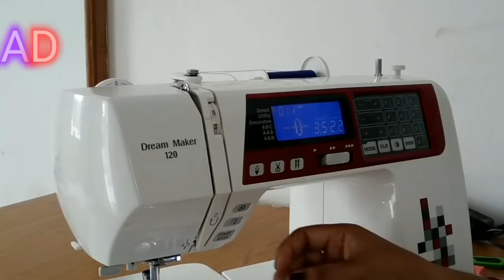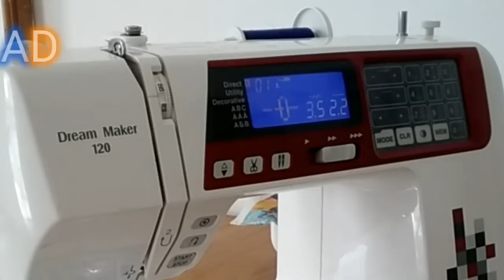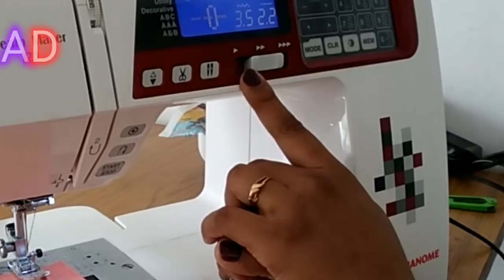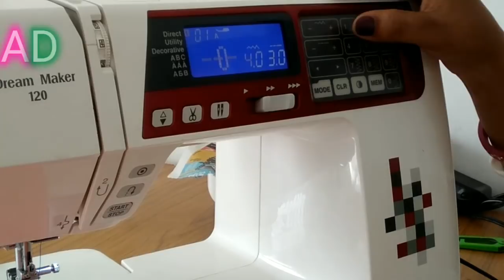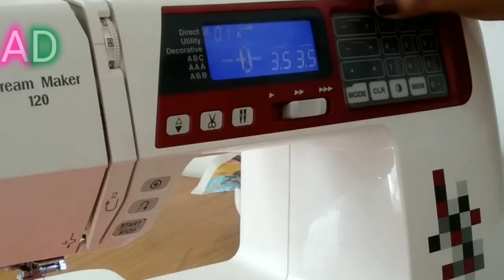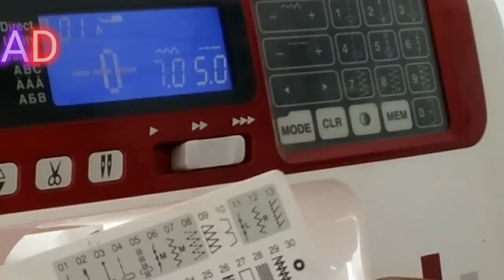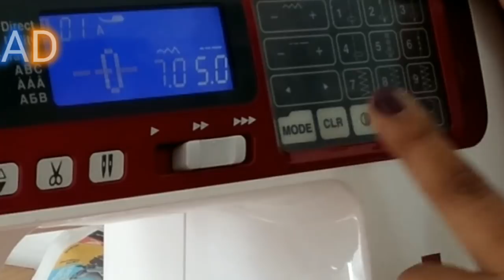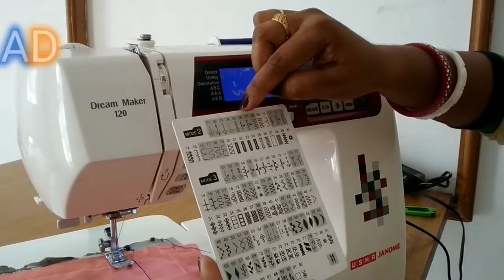USHA JANOME DREAM MAKER 120 FULL DEMO IN HINDI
Usha Janome Allure Automatic Zig-Zag Electric Sewing Machine (White) with Free Sewing KIT Worth RS 500
4%
off

Usha Janome Dream Maker 120 35-Watt Computerized Sewing Machine (White) with Free Sewing KIT Worth RS 500

Usha Janome My Fab Barbie Sewing Machine, Silve